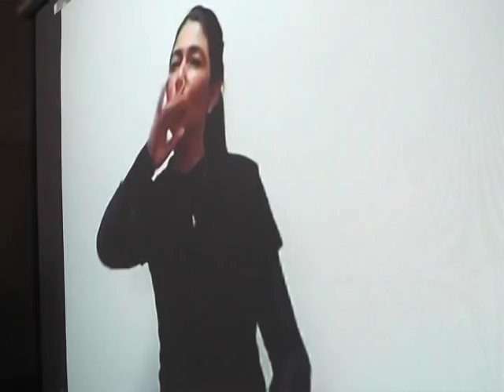Héctor Moreira - 50 años clase de sordos Escuela Artigas Florida